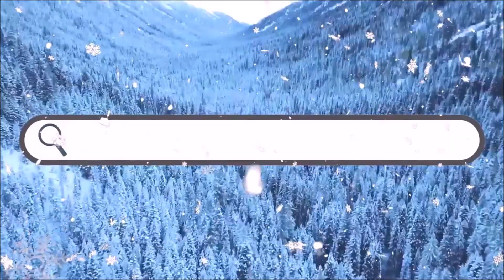VLOGMAS #5 Selfcare, Putzen & kurzer besuch auf dem Weihnachtsmarkt